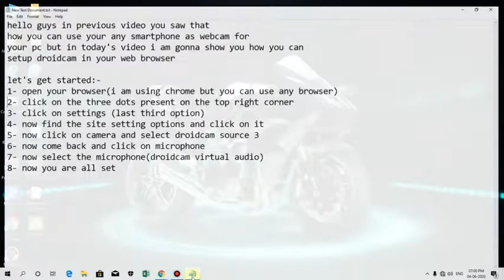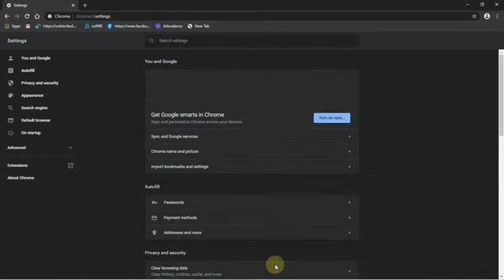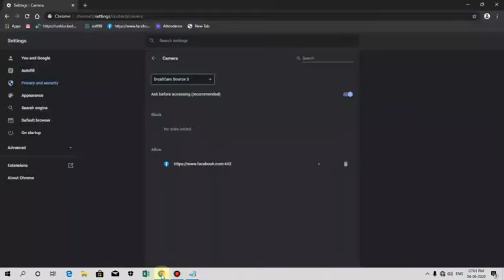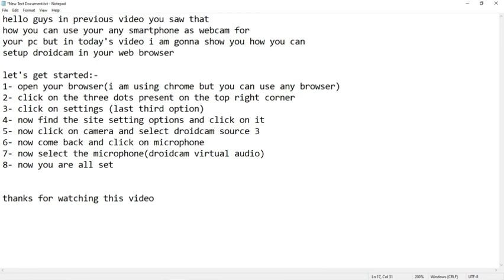setup droidcam in your web browser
hello guys in previous video you saw that
how you can use your any smartphone as webcam for
your pc but in today's video i am gonna show you how you can

1- open your browser(i am using chrome but you can use any browser)
2- click on the three dots present on the top right corner
3- click on settings (last third option)
4- now find the site setting options and click on it
5- now click on camera and select droidcam source 3
6- now come back and click on microphone
7- now select the microphone(droidcam virtual audio)
8- now you are all set